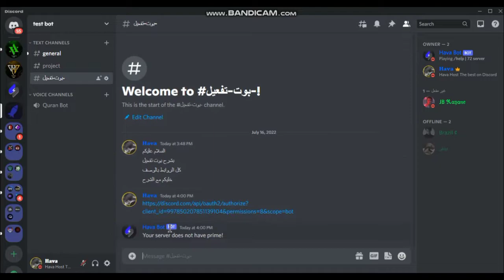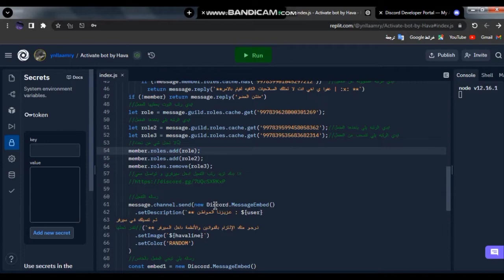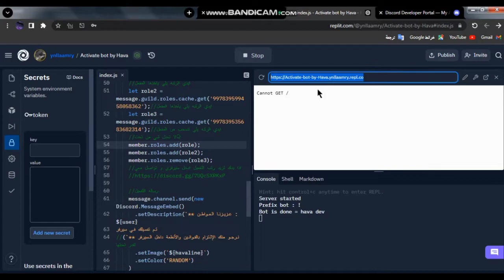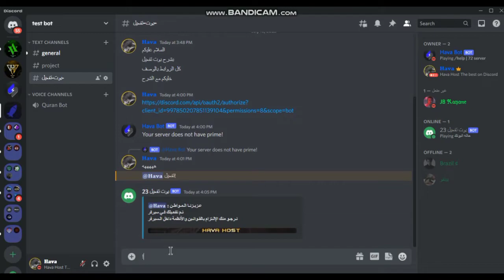بوت تفعيل مطور | ربل ايت Replit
روابط الشرح

≪━─━─━─━─سيرفراتي─━─━─━─━≫